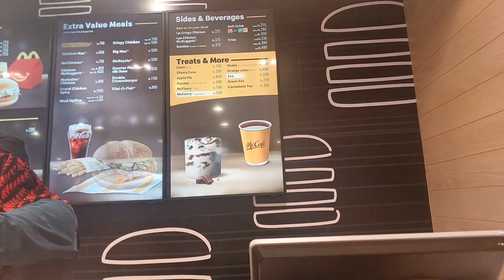Lahori Rabri Kheer Waoo | vlog | ZEHRA ARSLAN OFFICIAL